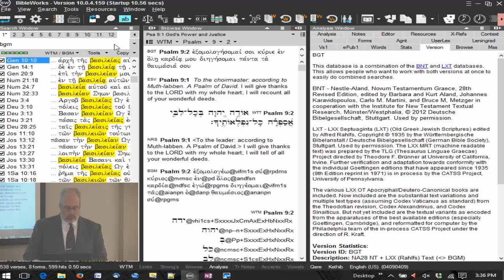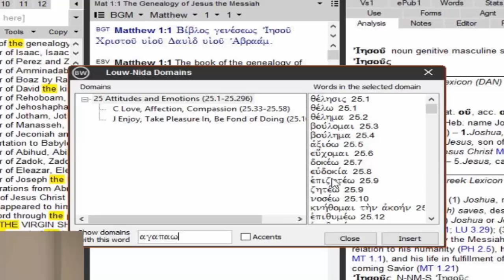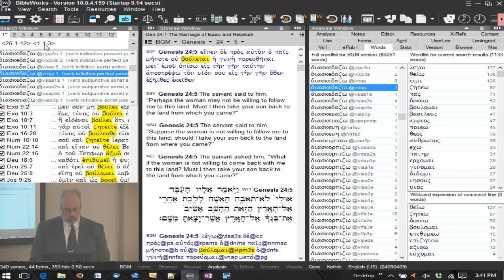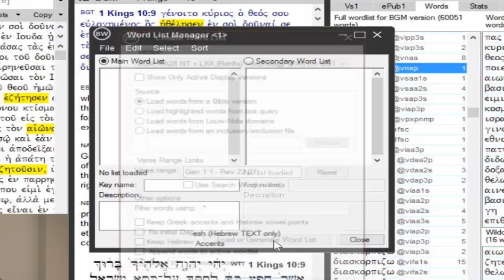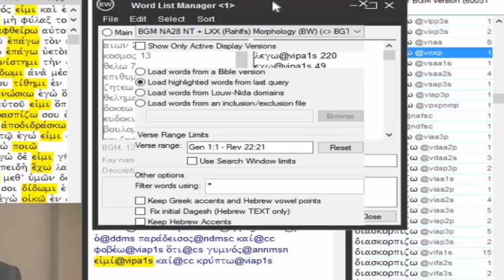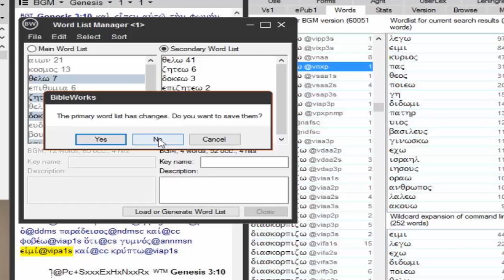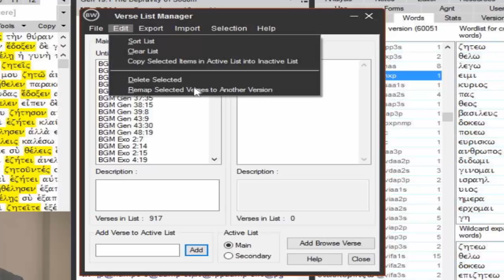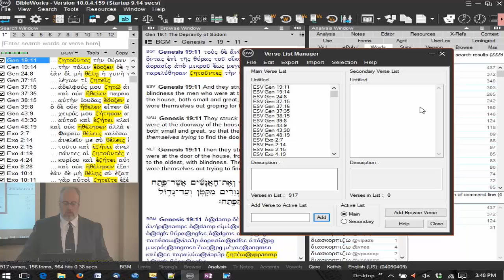BibleWorks Workshop Part 2_22 _ Greek Semantic Domain Search, Word List and Verse List Managers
1. How to use the Command Line Insert Louw-Nida Domain code to search on a list of related Greek words, and options for semantic domain searching.
2. Comparing lists of words with the Word List Manager, how to save the word list and search all those words from the Command Line with the Command Line right click option Insert Word List File Name.
3. Comparing lists of verses with the Verse List Manager, how to save a verse list and remapping the list to another Bible version than the one it was made with.